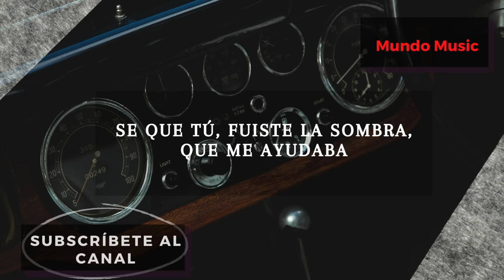Vete Aléjate De Mí - Chico Jaramillo (Letra)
Letra de la canción:

Yo creí, en tus palabras, en tus besos
Para mí, no había nada, más que tú
Pero veo que tú jugabas con mi vida
Y por mi pecado a Dios perdón pedí
Ante él estabas ya comprometida
Con el hombre que ha elegido para ti.

Sé que tú, fuiste la sombra, que me ayudaba
A romper, con mi silencio, en mi soledad
Aprendí a quererte no puedo negarlo
Sin saber que eso me hacía tanto mal
Y por eso hoy decidí todo romperlo
sufriré, pero será un mejor final.

¡CORO!
¡Vete!
¡De veras, yo no voy a detenerte!
Yo ya nací así con mi mala suerte
Conmigo no serás nunca feliz
Vete!
Yo no sé convivir con la mentira
No quiero una ilusión que sea prohibida
Prefiero ser el tonto que antes fui.

¡Vete!
VETE ALEJATE DE Mí!.

Vete aléjate de mi
Chico Jaramillo
Letra 2022